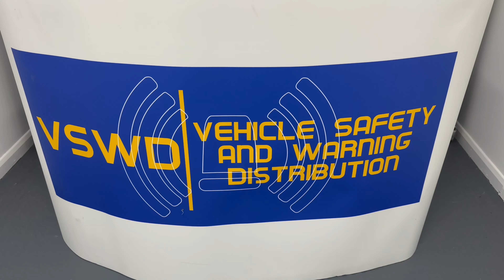VSWD SL2800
VSWD-SL2800 Scene lights

Have you seen our new Scene Lights? They are hard to miss with 2800 lumens of white light!
Take some cost out of the install with the combination of the marker lights as well.
Excellent product and in stock